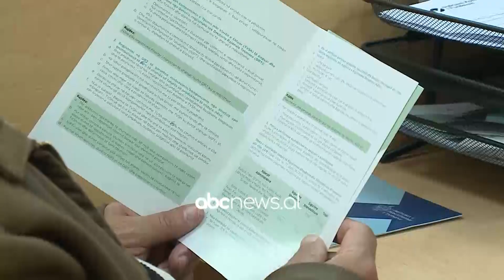Profesionet e lira do tatohen / Ekspertët: Duhej të implementohej në 2029 | ABC News Albania